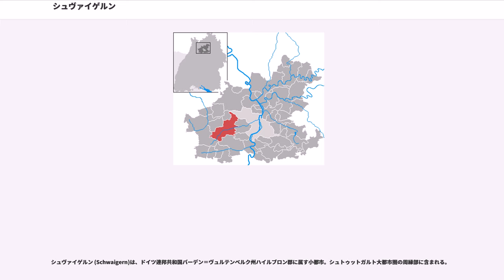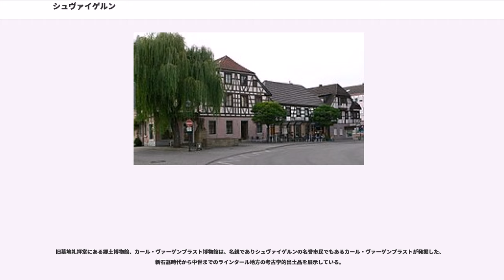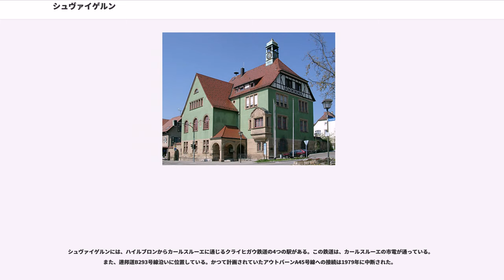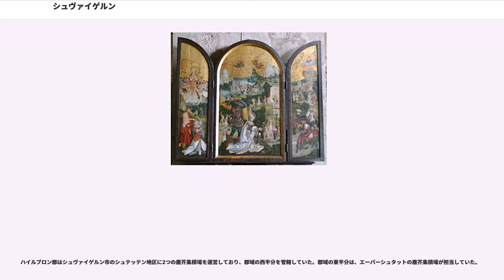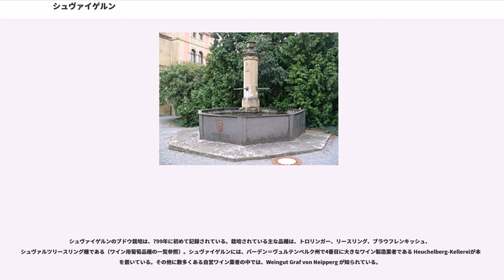シュヴァイゲルン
シュヴァイゲルン (Schwaigern)は、ドイツ連邦共和国バーデン＝ヴュルテンベルク州ハイルブロン郡に属す小都市。シュトゥットガルト大都市圏の周縁部に含まれる。

シュヴァイゲルンは、ハイルブロン郡西部、ホイヒェルベルクの麓を流れる、ネッカー川左岸の支流であるライン川 (Lein) 沿いに位置する。

シュヴァイゲルンに隣接する市町村は、東から時計回りに、ラインガルテン、ノルトハイム、ブラッケンハイム、エッピンゲン、ゲンミンゲン、マッセンバッハハウゼン（以上すべてハイルブロン郡）およびハイルブロンである。シュヴァイゲルンは、マッセンバッハハウゼンとともに行政共同体を形成している。

シュヴァイゲルンは、中核地区のシュヴァイゲルン地区の他、マッセンバッハ、ニーダーホフェン、シュテッテン・アム・ホイヒェルベルクの各地区からなる。シュヴァイゲルン地区には、農場ラーヒェンヘーフェ、マリエンホーフ、レーマーヘーフェ、居住区オベーレ・ミューレ、ウンテーレ・ミューレ（フロイデンミューレ）、さらにビルケンヘーフェ、レルヒェンベルクヘーフェ、ヴァルトヴェグヘーフェの地区がある。ニーダーホーフェン地区には居住区フックスベルク、オッティリーエンヘーフェが、シュテッテン地区には居住区バーンホーフ、オベーレ・ミューレ、さらにディケルスクリンゲンヘーフェ、フォルヒェンヴェルトヘーフェ、ホルンブシュヘーフェ、ゾンネンベルクヘーフェ地区が属している。

新石器時代およびローマ時代の出土品からシュヴァイゲルン地区に古代入植地があったことが指摘されている。シュヴァイゲルンは、766年にロルシュ文書に初めて記録されている。13世紀に教会が建設され、ナイペルク家が町の歴史に登場する。1486年にこの町に市場開催権が与えられた。1630年以後は、何度もペストに襲われ、多くの住民が犠牲になった。1690年にはプファルツ継承戦争によって当時のシュヴァイゲルン城が焼け落ちた。1806年にシュヴァイゲルンはヴュルテンベルク王国に属することとなった。19世紀から20世紀にかけて、繰り返し起こった大火で中世の市中心部の大部分が破壊された。1971年には、7月1日にマッセンバッハが、9月1日シュテッテン・アム・ホイヒェルベルクが合併した。

シュヴァイゲルン、シュテッテンおよびニーダーホーフェンには、それぞれ独自のプロテスタント教会組織がある。マッセンバッハについてはマッセンバッハハウゼンと共通の教会組織に属している。これらの教会組織は、いずれもプロテスタントのヴュルテンベルク地方教会のブラッケンハイム教区に属している。リーベンツェラー・ゲマインシャフト（敬虔主義の教会組織）は、3つの教会組織を同一のグループとして扱っている。マッセンバッハには、プロテスタントの自由教会組織も存在している。カトリックのシュヴァイゲルン聖マルティヌス教会は、シュヴァイゲルンの他シュテッテン、ニーダーホーフェン、ナイペルク（ブラッケンハイムの一地区）を、マッセンバッハハウゼン聖キリアン教会はマッセンバッハハウゼンとマッセンバッハを管轄している。新使徒教会もシュヴァインゲルンにその組織を有している。

シュヴァイゲルンの市議会選挙は、23名の議員からなる。これに議長を務める市長が加わる。

紋章の図柄: 赤地に3つの銀色の環（上に2つ下に1つ、逆三角形状に配置されている）。その盾型の上に、金の光輪を背負い、染めていない毛皮をまとった洗礼者ヨハネ。その右手は上方を指さし、左手は無垢な子羊を抱き、先が3つに分かれた銀の旗を付けた銀の十字型杖を斜めに握っている。市の色は、赤 - 白である。

赤地に3つの銀の環はナイペルク伯の紋章で、1684年の封印にもこれが示されている。盾を持つ洗礼者ヨハネは、シュヴァイゲルンの教会の守護聖人である。紋章は、1591年以降の印章では、この形であることが証明されているが、おそらく1512年には印章として確定したと考えられている。ところが、1820年頃からの印章には3つの環を描いた盾型のみが描かれ、ヨハネの姿はない。そして、1959年にこの形で市の紋章として確定したのである。従って、シュヴァインゲルンの歴史的経緯としては盾型のみの紋章が適切なのであるが、通常は盾の保持者としてヨハネを描くのが普通である。市の旗の色は、1925年に定められた。

旧墓地礼拝堂にある郷土博物館、カール・ヴァーゲンプラスト博物館は、名親でありシュヴァイゲル...